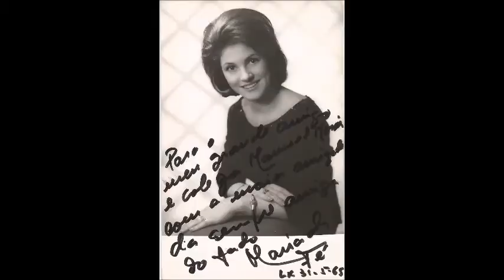Maria da Fé - S João Tripeiro